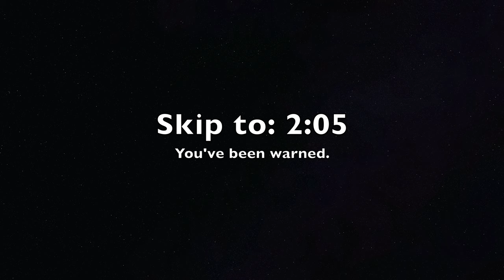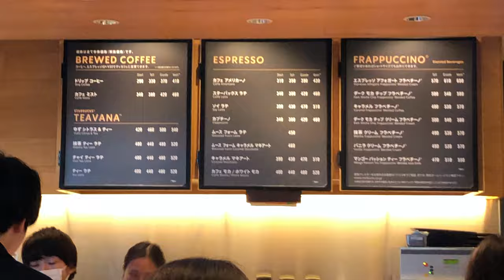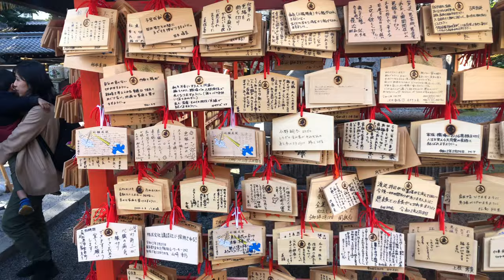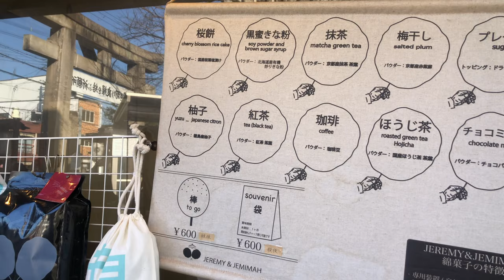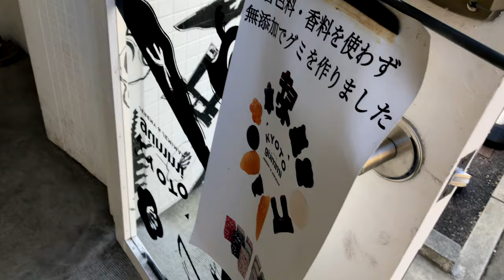Living in Japan as a Foreigner / Expat: Dentist, School Cancellations, & Exploring Kyoto VLOG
OPEN ME!

This video/vlog is all about life in Japan as an expat / foreigner. I head out to have dental surgery and get more wisdom teeth removed, do some local exploring in Kyoto, and talk about when I found out school was being cancelled due to the pandemic. (It gets emotional, just a warning)! Join us on the adventure!

Follow My Other Socials:

WU Instagram: WizardTips
Pkmn Instagram: PkmnMasterShana

Code: SHANA0025